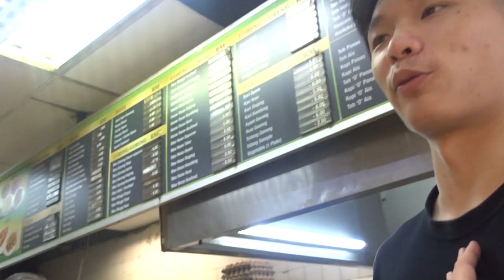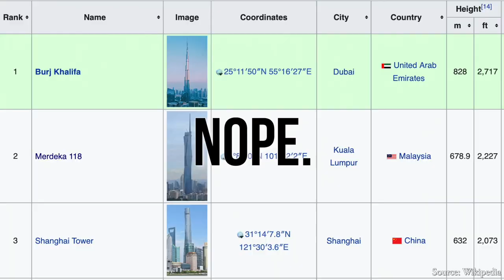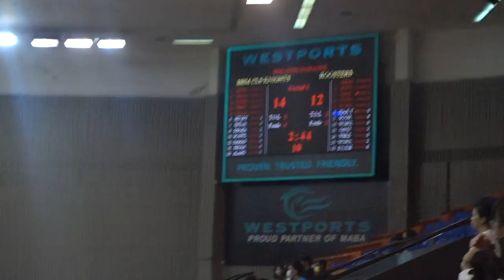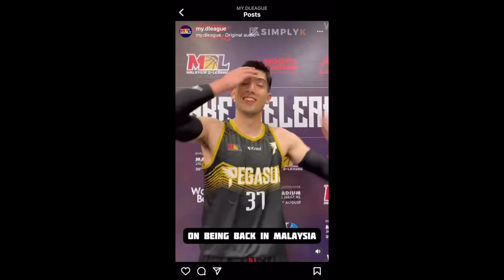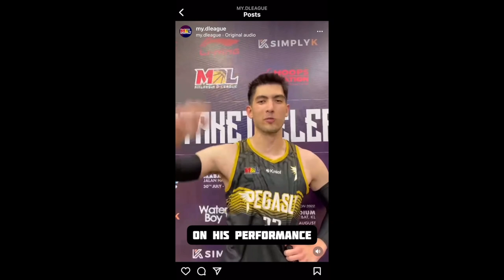My Second Game Playing Overseas Basketball!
In my second game for Pegasus in the Malaysia D League, we played against Singapore Adroit. Both teams were searching for their first win, and the game went down to the wire.

Jeremy: @lejeremychu